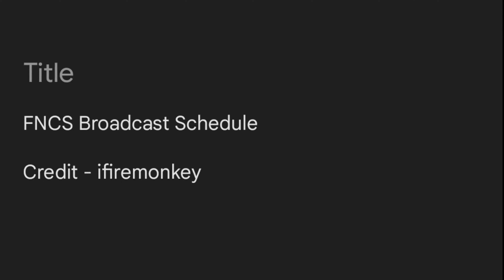FNCS Broadcast Schedule